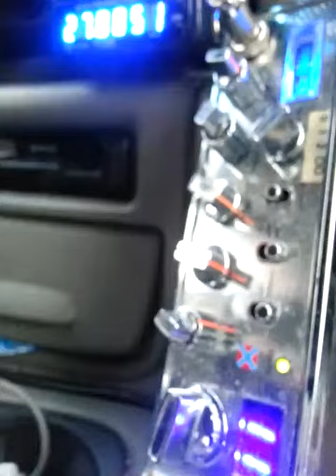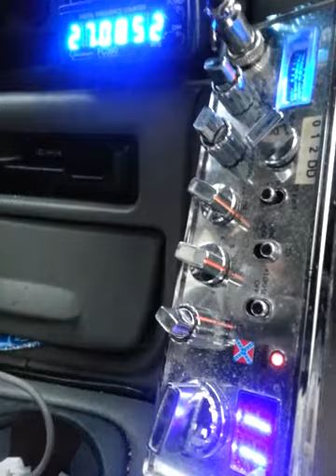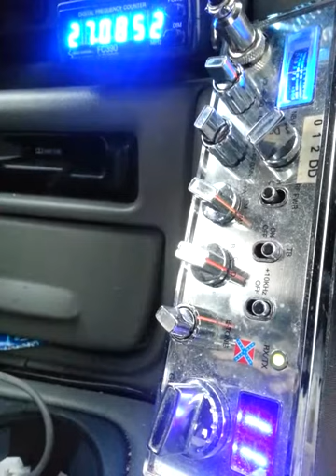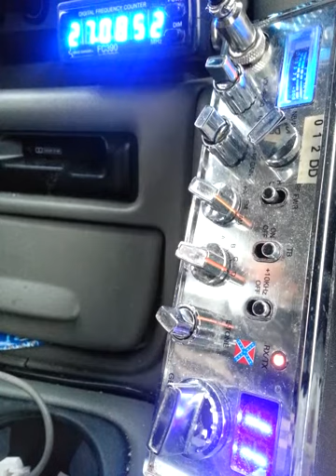Cat daddy and warthog